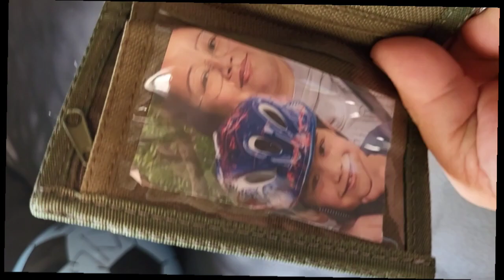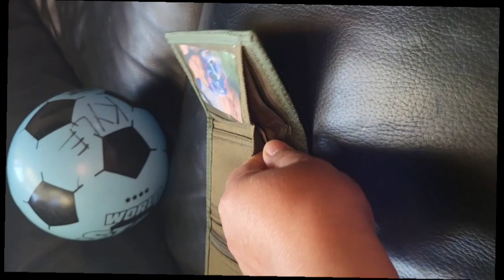NIRAID KO ANG WALLET NG ANAK KO HEHEHE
Ang pinakaiingatang pitaka ni kyle